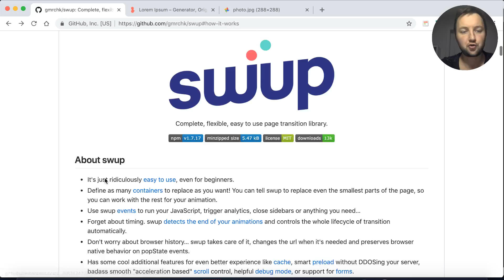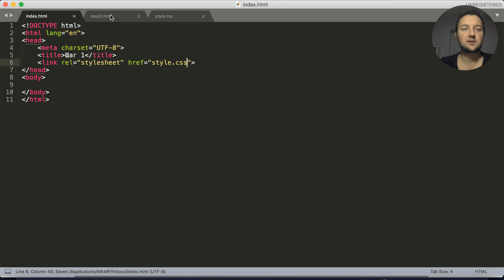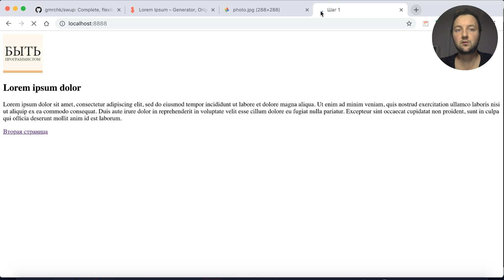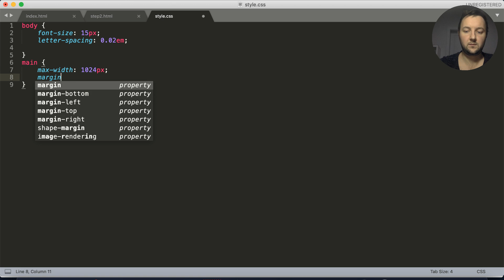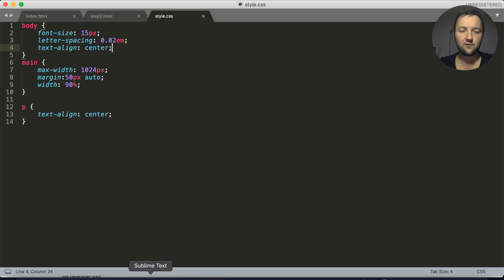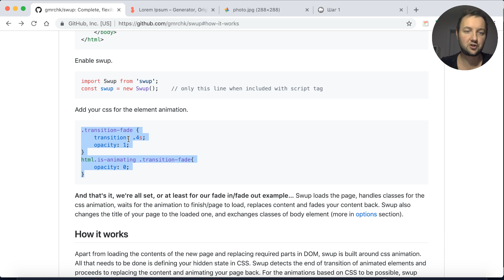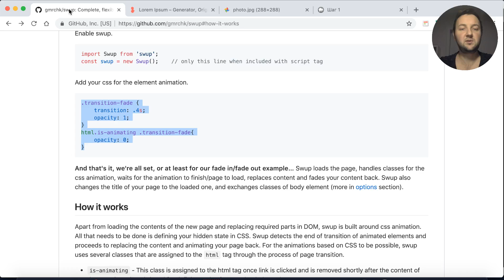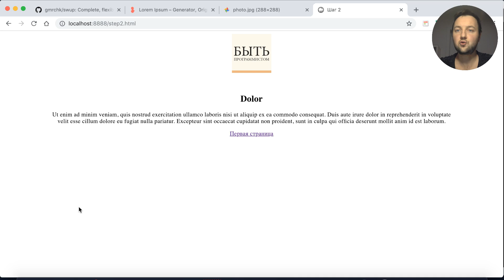Как сделать анимированный переход между страницами без перезагрузки?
В этом коротком видео я показал как сделать переход между страницами анимированным без использования перезагрузки. Используя библиотеку SWUP можно получить подобный эффект.